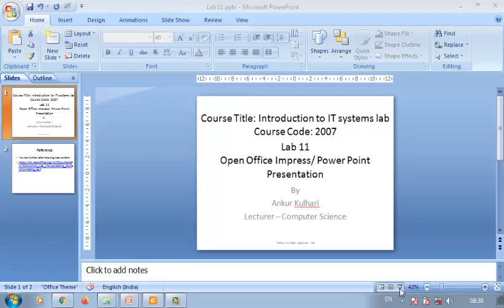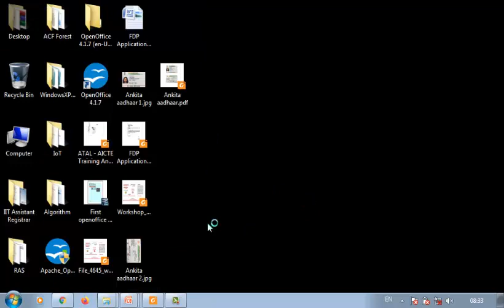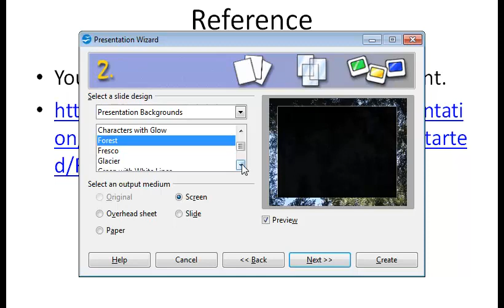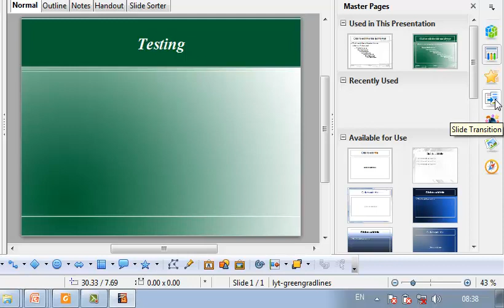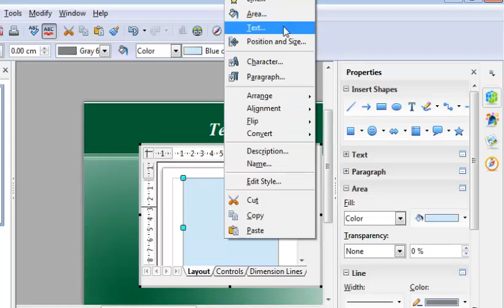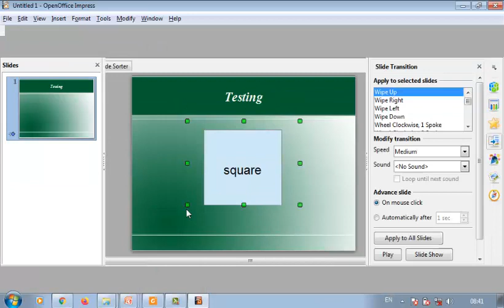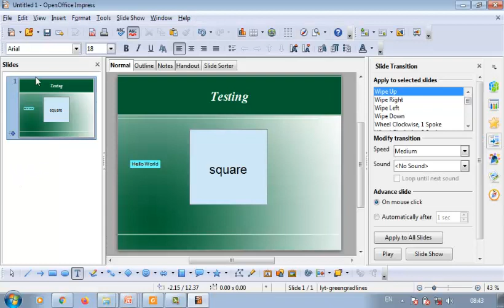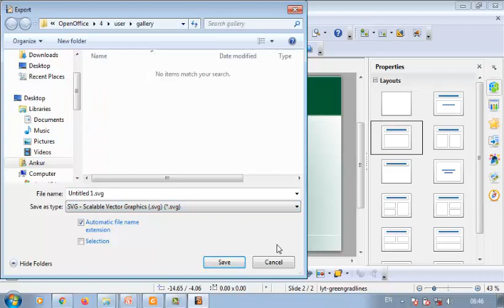Lab#11 Working with OpenOffice Impress/Power Point 2007 By Ankur Kulhari GPC SIKAR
SUBJECT : INTRODUCTION TO IT SYSTEMS LAB
UNIT : 11
TOPIC: WORKING WITH OPPENOFFICE IMPRESS
SUB TOPIC:OPPENOFFICE IMPRESS/ POWERPOINT PRESENTATION
OTHER LINKS: